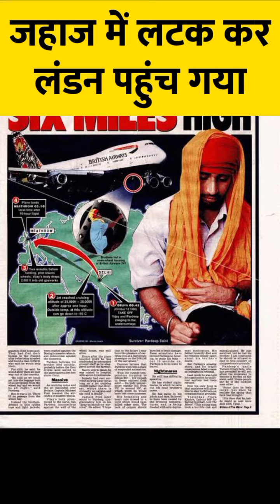pradeep saini aeroplane